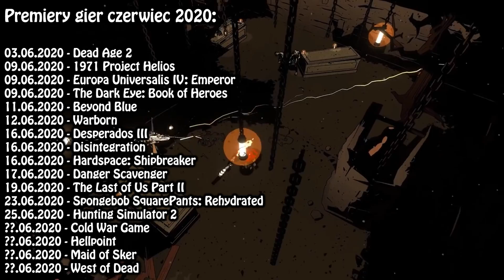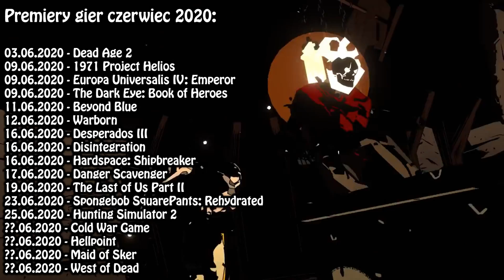Premiery gier - czerwiec 2020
W tym materiale dowiecie się jakie tytuły gier zobaczymy w czerwcu 2020 roku: